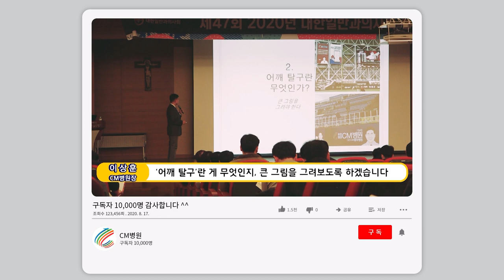CM병원 구독자 1만명 돌파!!! 감사합니다!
안녕하세요 ~ CM병원입니다!
CM병원 구독자 수가 어느새 1만 명을 돌파했습니다!
그동안 1만 명이라는 숫자가 달성하기까지!
CM병원을 사랑해 주시고 관심 가져주신 구독자 분들께 감사드립니다.

앞으로도 더 다양하고! 유익한 건강 콘텐츠로 다가갈 수 있도록
늘 고민하는 CM병원이 되겠습니다.

늘 힘을 주셔서 다시 한번 감사드립니다!

20여편의 교과서와 400여편이 넘는 논문을 발표한 의료진은,